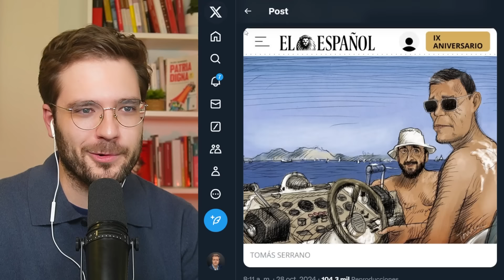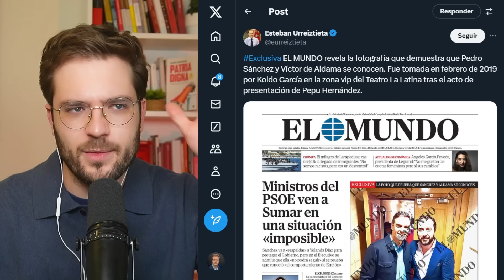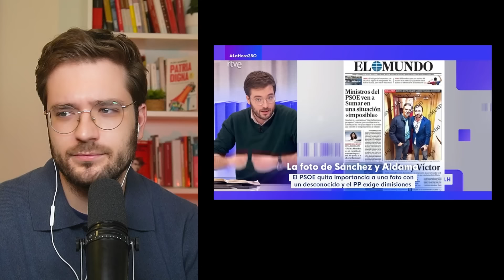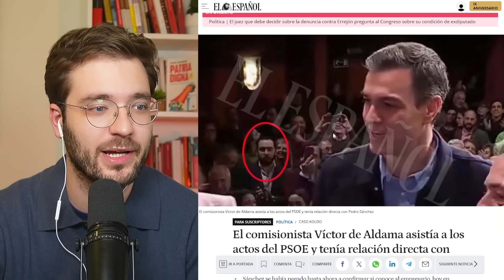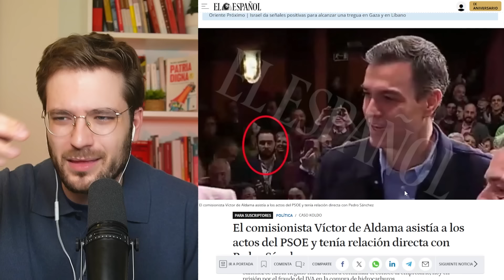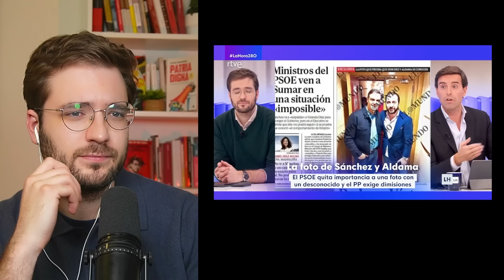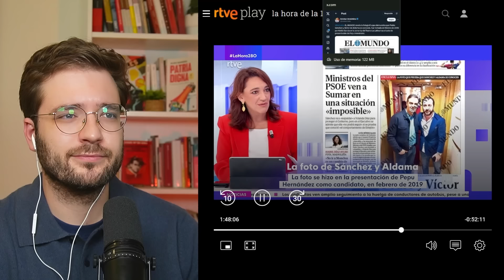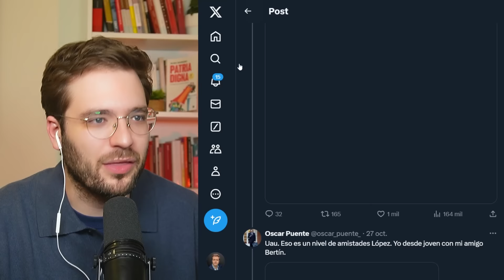NOS REÍMOS DEL PP: Atacan con una FOTO y SE LLEVAN un ZASCA HISTÓRICO 💥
La derecha mediática y política sigue intentado vincular a Pedro Sánchez con el caso Koldo a través de una foto en un mitin de 2019. Analizamos junto a Silvia Intxaurrondo la manipulación, el oportunismo y la hipocresía detrás de esta estrategia, especialmente cuando recordamos las fotos de Feijóo con el narcotraficante Marcial Dorado en su yate. Un análisis en profundidad sobre el doble rasero en política y medios de comunicación.